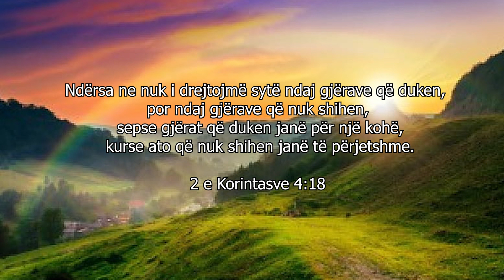Letra dashurie nga Zoti - 167 - Shiko me besim botën, që nuk shihet!